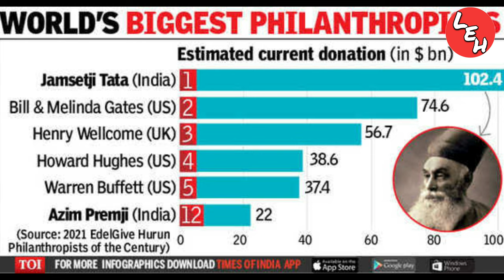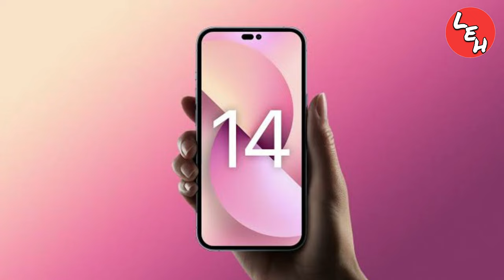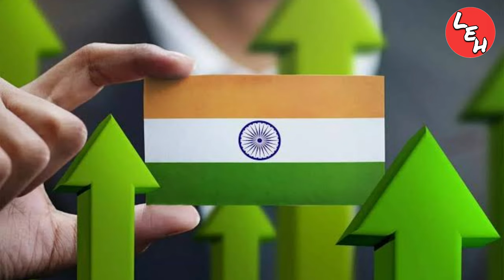TATA will make iPhones in India ll Taiwan will Help TATA ll iphone होगा सस्ता ? TATA iphone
According to the report, Tata is in discussions with Wistron to establish an electronics manufacturing joint venture plant and assemble the iPhone.
Apple has been looking for alternative manufacturing locations in order to reduce its reliance on China.

बड़ा खुलासा ll सरकार का काला सच ll कैसे Corona का डर दिखाने के लिए Education System बर्बाद किया

Akhilesh Yadav Ki is Galti Se Kya Samajwadi Party Ko Hoga Bada Nuksan? | UP Election 2022

Never search 5 things on Google ll कभी भी ये 5 चीज़े गूगल पर search ना करे ll Things Not to Google :-

Trick To Learn And Memorize Fast and Easily ll पढ़ा हुआ हमेशा ऐसे याद रखें ll how to learn fast :-

Topics Covered:-
what is iphone 14 going to look like
iphone 14
current affairs
current affairs today
tata
tata iphone
tata iphone news
tata to make iphones in india
tata taiwan
tata to make iphones
iphone
iphone latest news india
iphone 14 india
what is tata iphone latest news
iphone 14 in india
iphone 14 pro max
tata iphone manufacturing
tata iphone plant
tata new iphone
ratan tata
apple in india
what is iphone 14 price
apple iphone 14
made in india iphone
china and taiwan news today
china vs taiwan today news
china iphone
trending video
viral video
iphone 14 pro max unboxing
apple chennai manufacturing